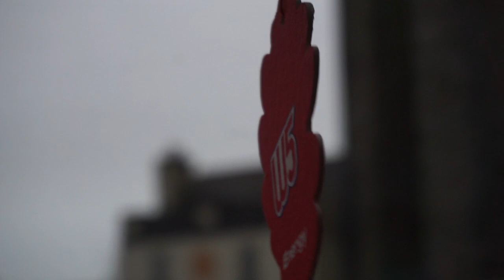Meet Ajax | Ajax's adventures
Today I am taking you on a walk with my beautiful border collie Ajax. Due to not being able to travel, I am going to vlog our more explorative walks with Ajax. We like to go somewhere new each week and due to the pandemic, that means staying local so we will be getting to explore many new places that may have never even known about before.